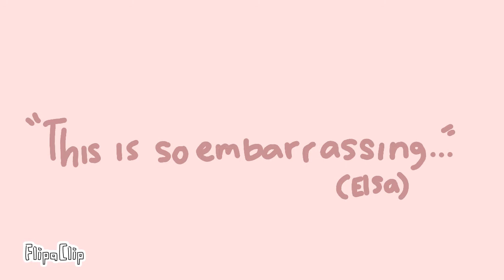flipaclip animation test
using flipaclip after a few thousand years! (jk XD)

(based on frankenweenie storyboard)

it's been a long time i'm not opening flipaclip,i look at my old animation project,dan. projek lamaku sampah semua cok aokwokaok :VV

i hope you like my animation result♡
(i know it's pretty bad)

song: tsundere twintails - lalalatte
app: flipaclip
fps: 12 (biasa masih pemula,framenya masih 12 per detik :V)
characters: Victor and Elsa (frankenweenie)

Q:kenapa kamu suka Victelsa
A:YO NDAK TAU KOK NANYA SAYA//
plaakkk

Victor and Elsa

Victor x Elsa

Denis beban (lah lho!?)

Animation meme

Frankenweenie animation meme